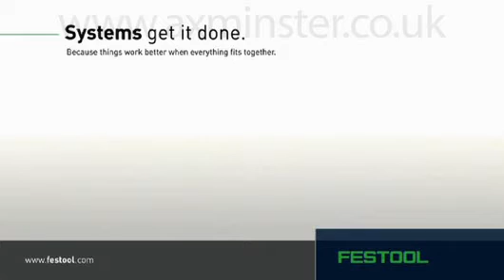Festool PSB 400 EBQ-Plus Jigsaw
The Festool Carvex PS 400 jigsaws supersedes the 300 model and you can be assured that when Festool launch a new tool nothing had been left to chance and every aspect has been thought about and tested to the limits.
With any saw the accuracy of cut is the most important thing, Festool have addressed this to minimise blade wander with a 3 way blade guide system ensuring the blade is securely held and guided, combine this with a choice of 4 pendulum stroke actions and speed selection you can be assured of a smooth, precise cutting action, designed to work hard in a range of materials with the right choice of blade. The powerful cutting stroke is driven from the Festool EC-TEC brushless motor, it is compact in design and one of the lightest on the market at only 1.9kg. Effective dust extraction draws dust away from the cut line via connection to a dust extractor from the outlet in the base, and Festool unique plug-it cable is easily unplugged for tool change or storage. Supplied with a standard removable base that can be replaced with a choice of either a tilting 45° angled base, or a base adaptor that allows you to connect guide rails or circular guide, a quick lock feature ensures no tools are required for base or blade changing. The 'D' shaped handle has central on/off switching that can be worked left or right handed. This 'Plus' version is supplied with 2 saw blades, splinter guard, base runner for delicate surfaces LAS-STF and Systainer T-LOC storage case. Adaptor bases are optional extras.

Axminster Tool Centre

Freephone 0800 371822